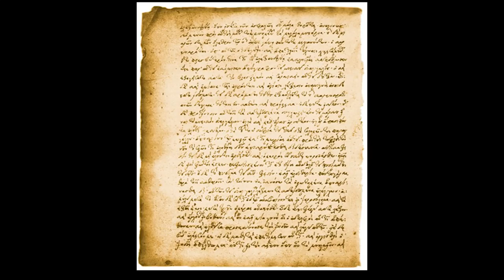Secret Gospel of Mark, Real or Fake? | Dr. Craig A. Evans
Dr. Craig Evans casts serious doubt on the authenticity of the controversial "Secret Gospel of Mark."

New Testament scholar, prolific author, and popular teacher/speaker, Craig A. Evans is well-known for his contribution to work on the Gospels, the Historical Jesus, the Dead Sea Scrolls, and archaeology of the New Testament. He regularly appears in documentaries, TV, and radio interviews. He lectures extensively and participates in archaeological digs and Holy Land tours. For decades, his engaging style in live events, teaching, media, and the written word has brought the Bible to life for countless students, popular audiences, and seekers.